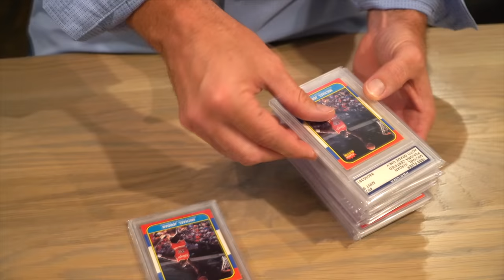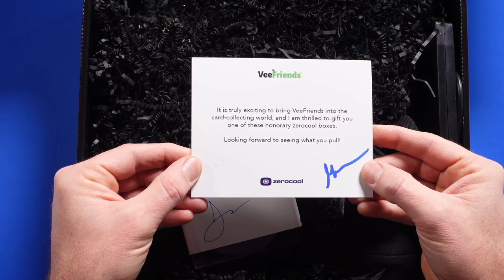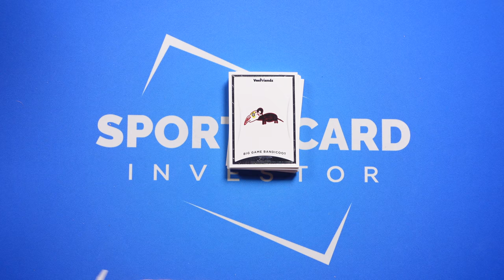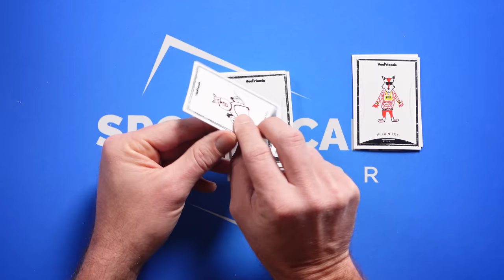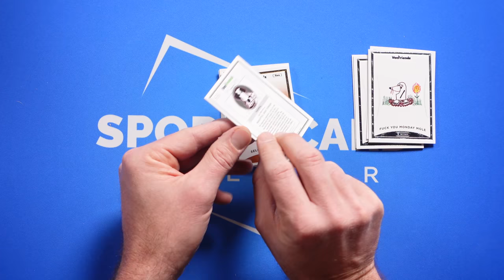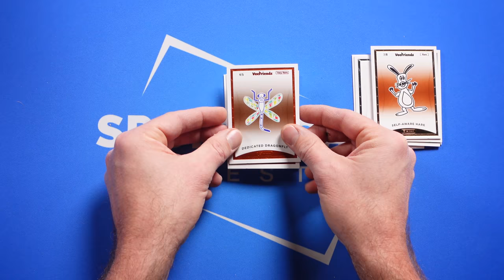UNBOXING FANATICS FIRST SET: zerocool x Vee Friends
Geoff Wilson unboxes zerocool x Vee Friends first trading card release.